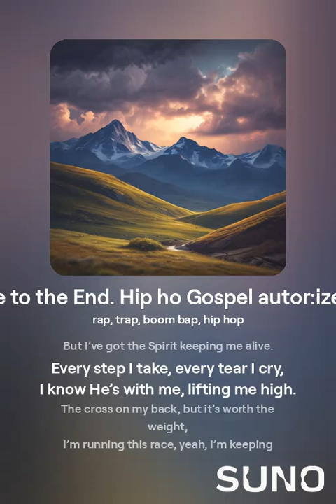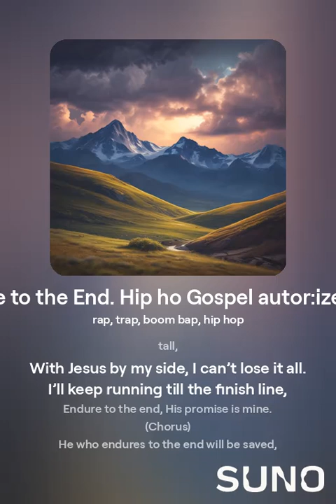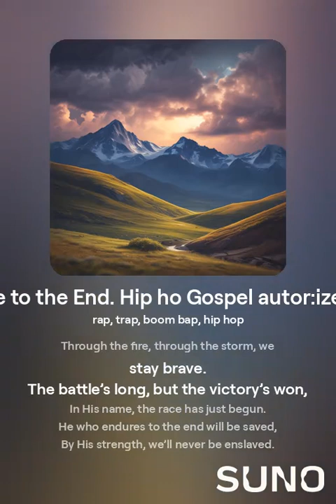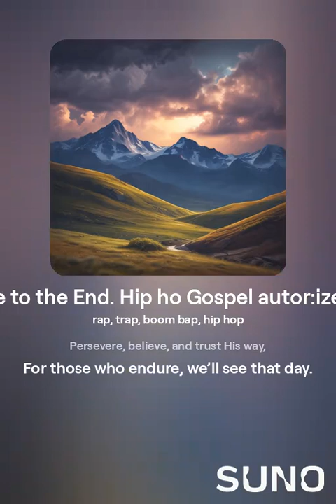Endure to the End Hip ho Gospel autor izenilson 1